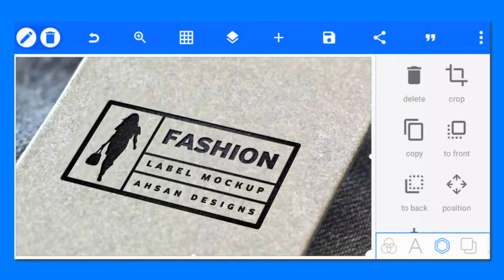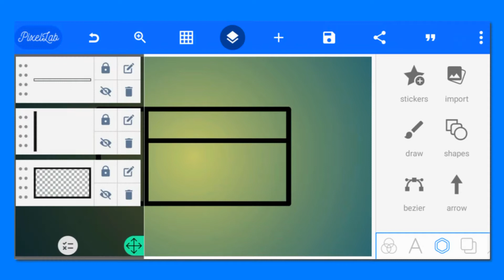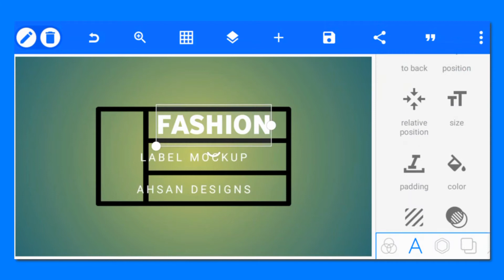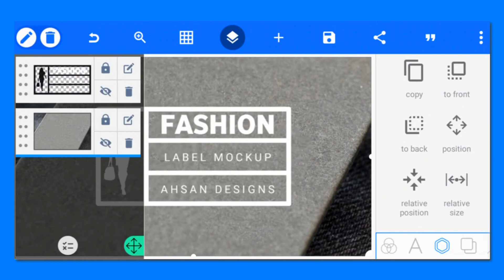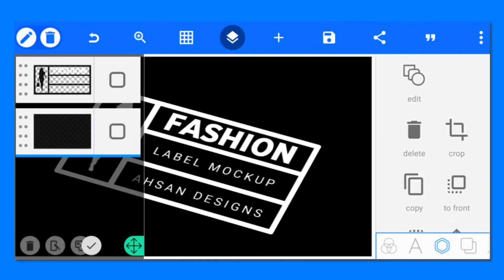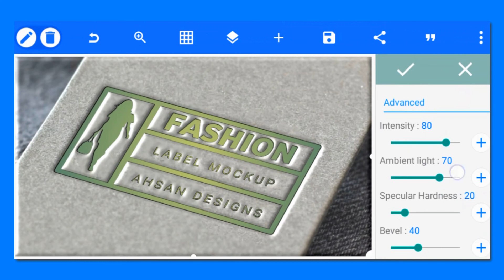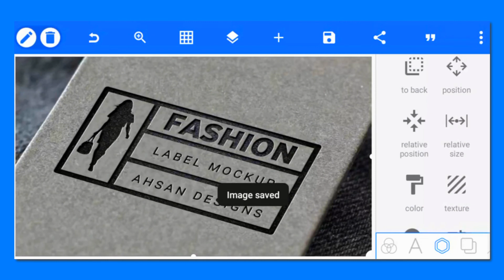Label mockup logo design || pixallab editing tutorial || AhsanDesigns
🎧 Audio credits :

👉 NCS